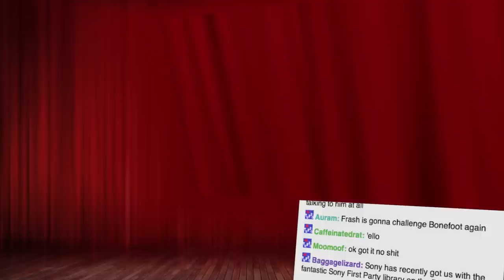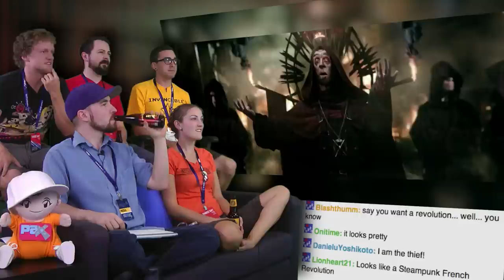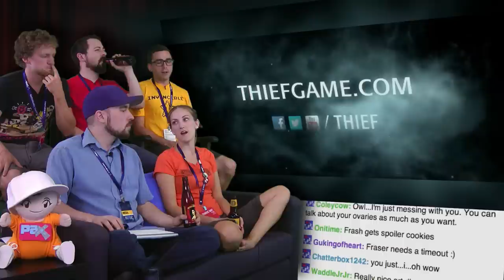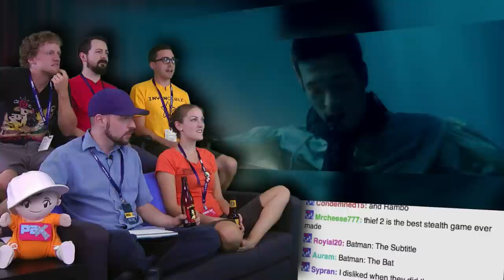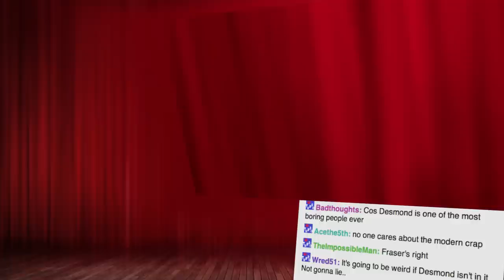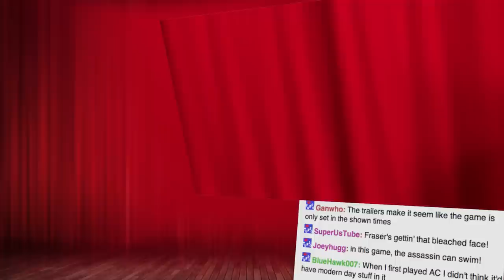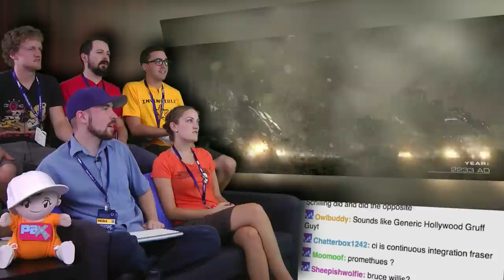Wicher 3 Killing Monsters CG Trailer! - Pre-Games-PAX-com Show and Trailer LIVE! - Part 2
Check out the AWESOME music of